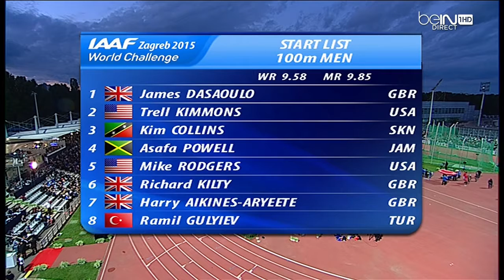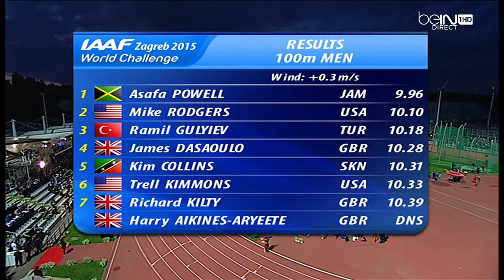196 Asafa Powell 9 96 +0 3m s wins Men's 100m in Zagreb 2015